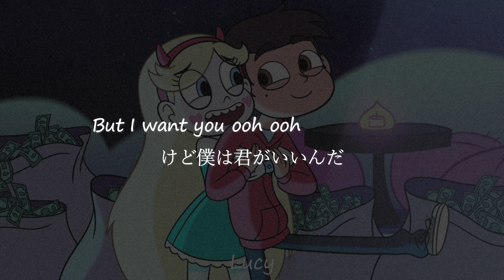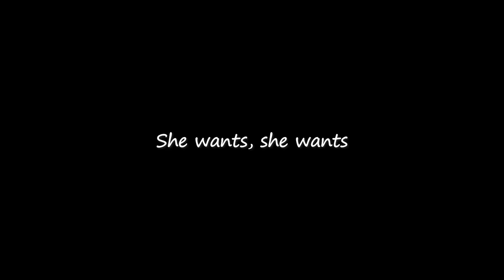〚僕が求めているのは君じゃない〛YOU - Reiley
パーティーでは中心的存在
店に行けばみんなの視線を集めるほどの女の子
そんな子から好意を抱かれ付きあっているが心残りがある
どれだけ君が僕のために尽くしてくれても忘れられない
僕が求めているのは君じゃない

前回忘れたこと思い出せませんでした。どうもLucyです。
歌詞がシンプルでわかりやすい分、うまく訳さないとつまらない言葉になってしまうため難しかったです。今回の和訳は誤訳が多いかもしれないので、間違いを教えてくれると助かります😸

チャンネル主の意欲につながる可能性が高いです！
〇受け付けるかはチャンネル主の意欲によりますが、リクエスト募集中です！書くだけ書いてみてください！

※意訳、誤訳が含まれることがあります。